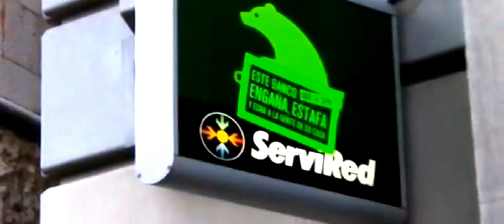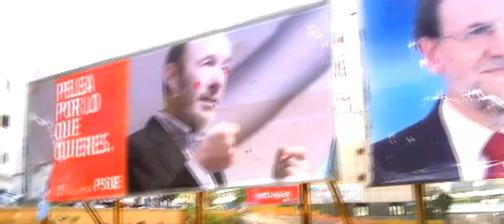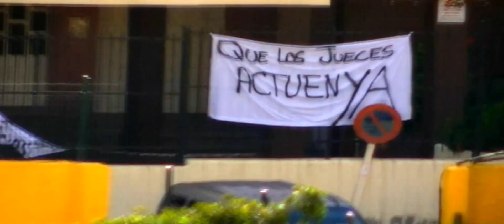Wisso - Muéstrome (Videoclip) [2012]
Primer Videoclip del Proyecto Wisso / Muéstrome (2012)

Creado por: Wisso (Weco producciones)
Promocionado por: Indica producciones

Contando con la ayuda de Pili y de algunos amigos.

Agradecimientos:
A Nayfe el cual me ayudó a grabar algunas escenas y a mis colegas que me ayudaron en el rodaje del clip (Armiche, juse, samuel, robe prodd, davis, etc.)

Tema de los más fuertes del proyecto, el cual hablo de las cosas tal y como son. Creo que en los días que corren se necesita nada más y nada menos que LA VERDAD, sin tonterías, la gente debe quitarse las vendas que de algún modo.

Aquí dejo el link para quien lo quiera descargar el videoclip en 1080p HD comprimido en formato mp4: